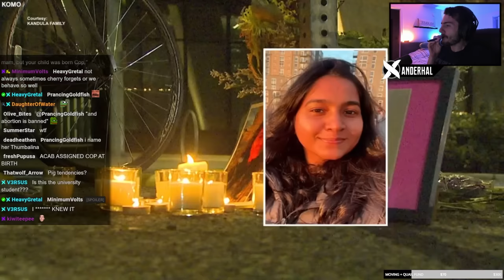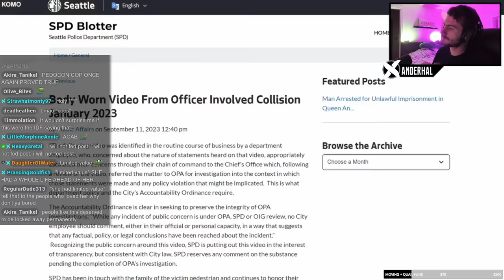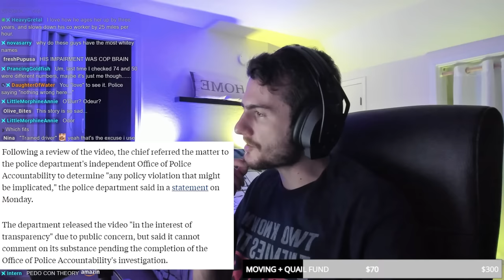Cop Laughs At Pedestrian's Death